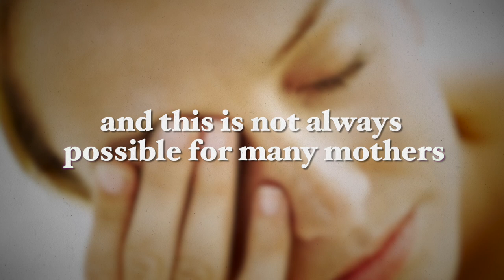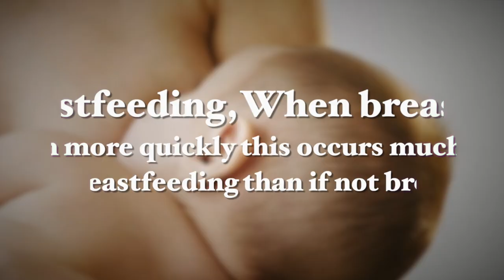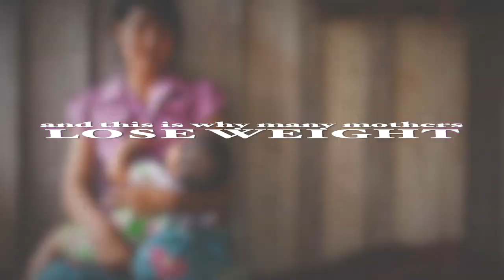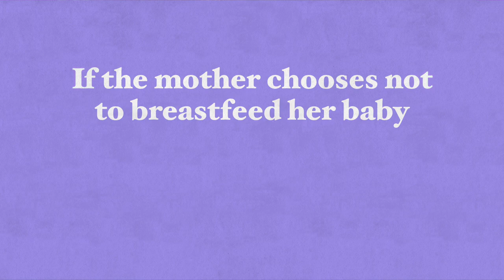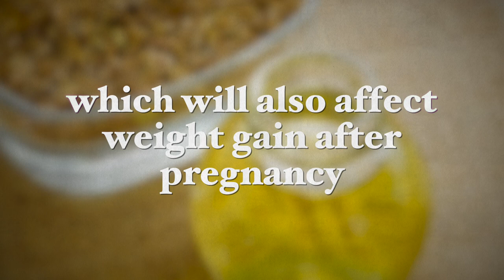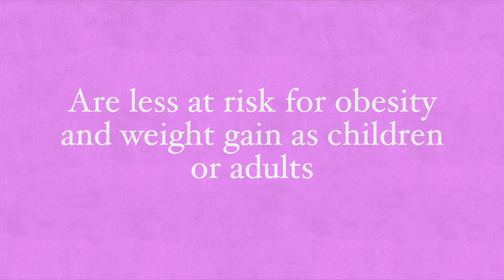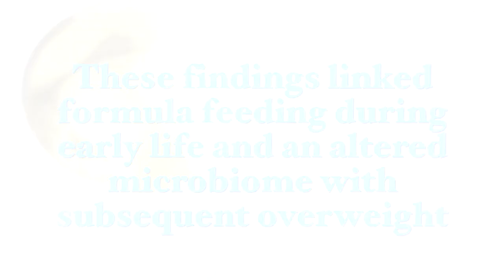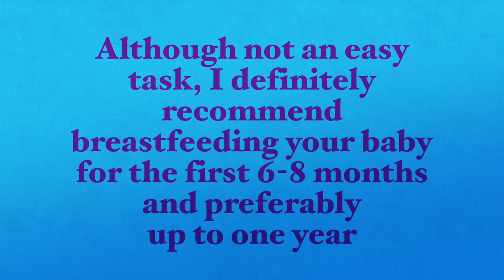Preventing Weight Gain Through Breastfeeding for Both Mother and Child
Breast milk is healthier and optimal for babies and mothers when compared to formula milk for many different reasons, and from personal experience as well as findings from many studies, weight gain after birth can be prevented through breastfeeding for both mother and baby in its future life. [1]

It’s worth noting that besides weight loss, breastfeeding has so many other significant benefits for both the mother and the baby. However, in my recent article, “Preventing Weight Gain Through Breastfeeding for Both Mother and Child" I will only deal with breastfeeding and its effect on the weight of the mother and baby as it ages.

Best wishes,